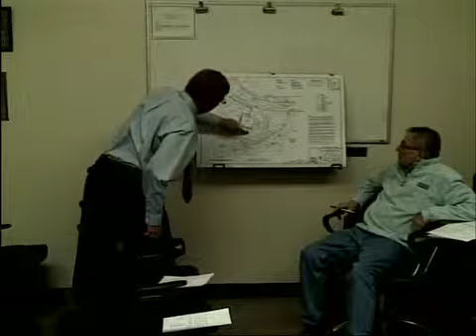1382 1 Planning Board Meeting 12 4 13